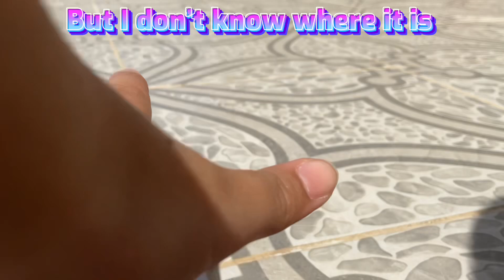stay safe fairy’s!